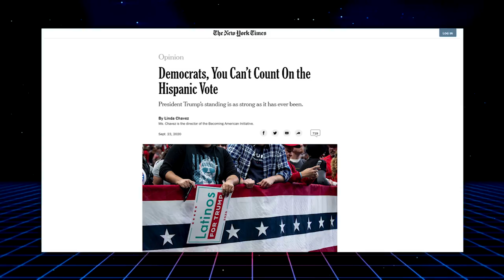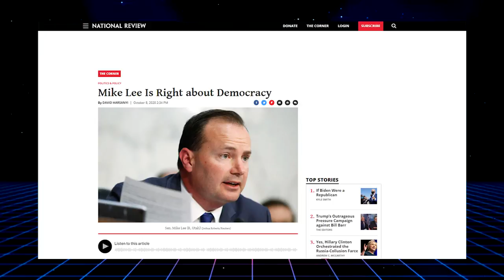LOL WUT: MSNBC Sez The GOP Are Communists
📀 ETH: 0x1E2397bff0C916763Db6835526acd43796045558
📀 BTC: 13dnHJyCaLFgzxXZLSSXhgbqAfioXHo33t
📀 LTC:  LRaNzJD6PmCR7FkqHTuSgiAYkE9GSKG8g8
📀 DASH: XasuQ2cSEuPRSnG47XyShcW9XvM1xh6Em8

⏩ Black Conservative Scolds Black Antifa For Flying Hammer Sickle Flag